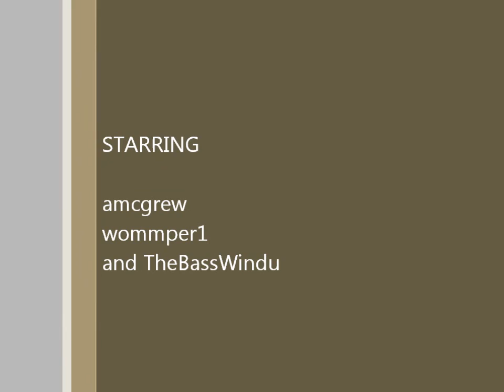Left 4 Dead 2 dark carnival part 3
super awesome zombie survival